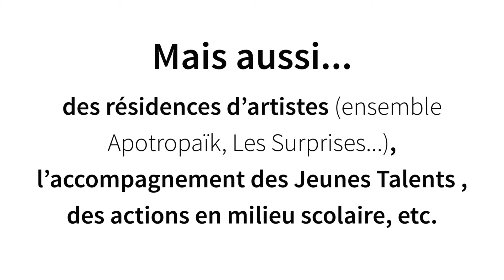SINFONIA - PRÉSENTATION DE LA SAISON 2020/2021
Présentation de la saison Sinfonia 2020/2021.